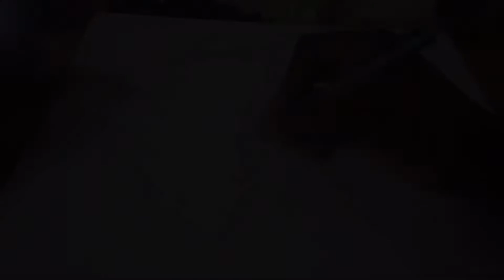Drawing Donald Trump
Sorry about the first video there was some technical difficulties this is the actual video